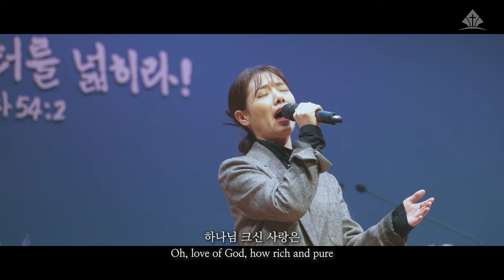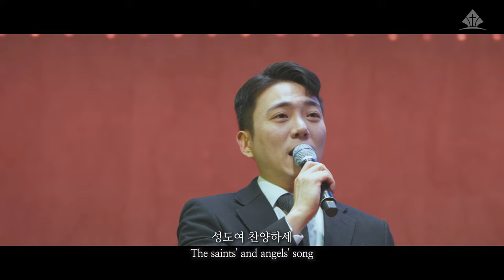[예원교회] 금요기도회 찬양 - 그 크신 하나님의 사랑 - 예수생명찬양대 - 2024.11.29.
본 영상은 예원의 렘넌트들이 촬영, 제작하였습니다.

- 그 크신 하나님의 사랑